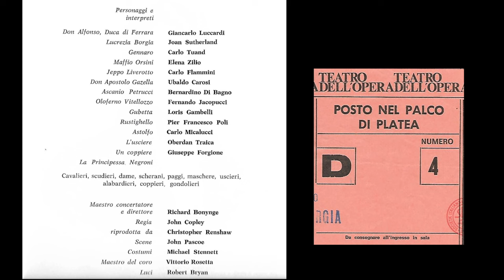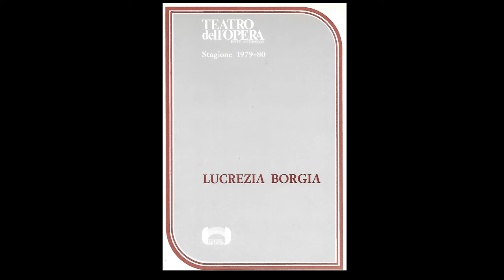Donizetti - Lucrezia Borgia - Sutherland, Tuand, Zilio, Luccardi / Bonynge Roma, 3 June 1980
This is a recording made in the audience of a quite wonderful performance of Lucrezia Borgia with Joan Sutherland. Her tenor partner here is Carlo Tuand ! He gave a very fine vocal performance, especially his big aria was amazing ! The rest of the cast also high standard !